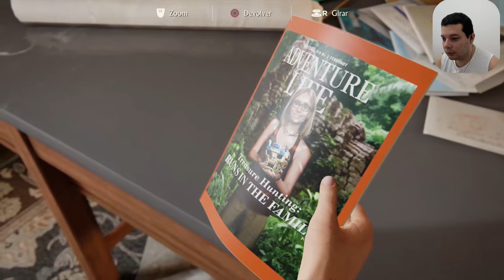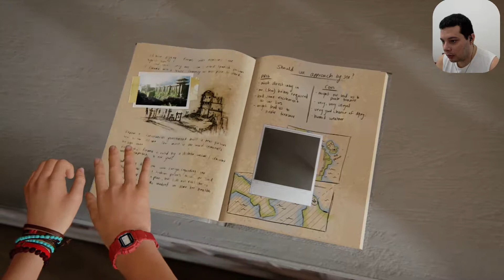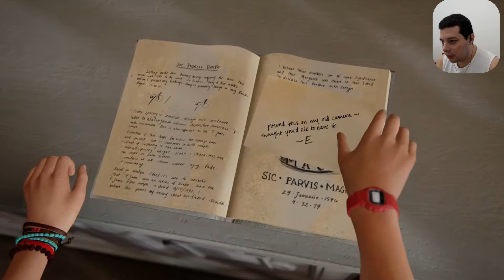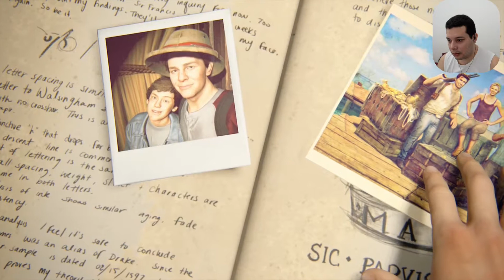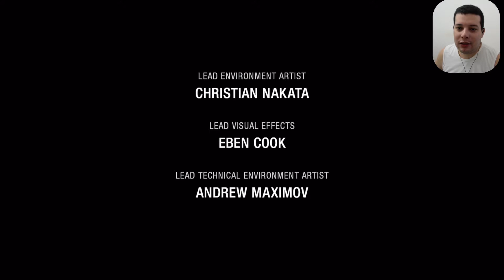Uncharted 4 A Thief's End - Epilogue / Epílogo - 24